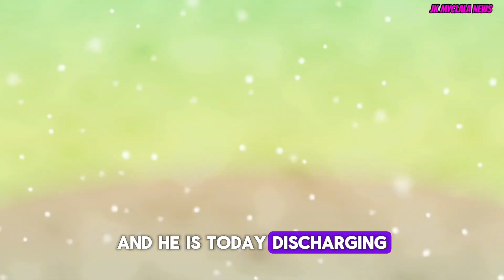Seokjin Discharged From Military Service With BTS Members - 방탄소년단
Topic:

Seokjin Discharged From Military Service With BTS Members